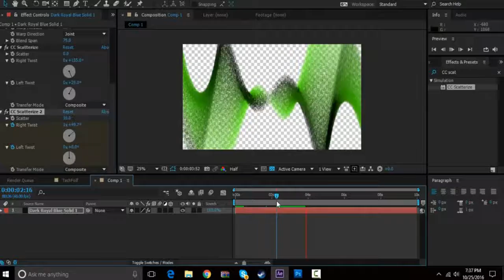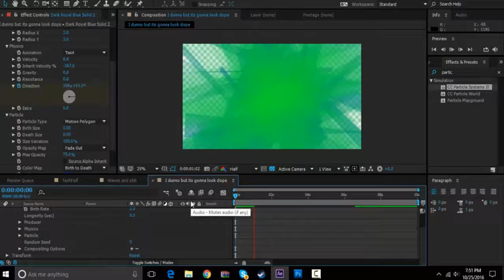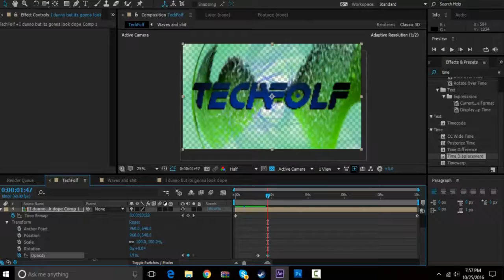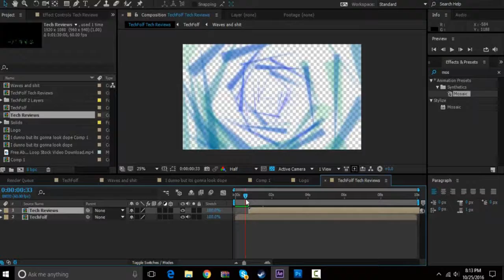Making Chris' New Intro - After Effects Timelapse